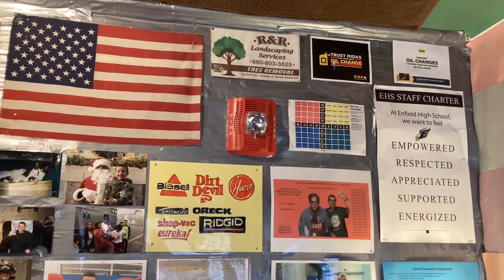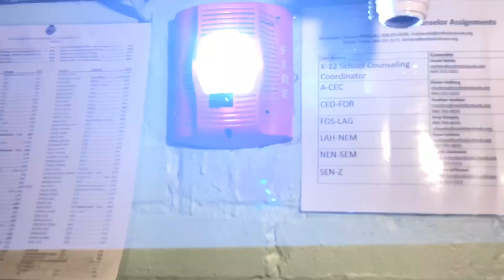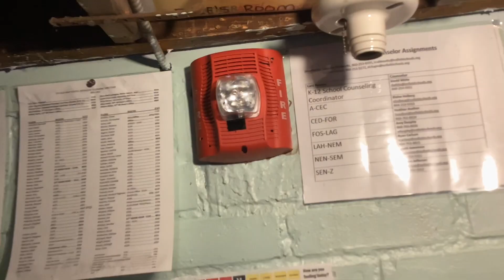TESTING MY FIRE ALARMS!!!!!!!!!!!!!!!!!!!!!!!!!!!!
Today I test my fire alarms.

FOLLOW DALE SOUCIER THE MAN ON SOCIAL MEDIA!